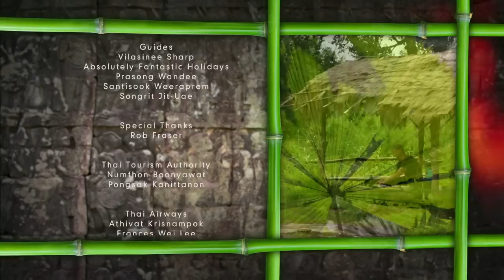Thai Cooking Adventure around Udon Thani, Nong khai and Phitsanulok Thailand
Ep 09, Thai Chilli crab, pork in lime and garlic, these are just a few dishes Duncan cooks up. He also visits a rainforest resort and learns some wonderful ways to cook with the blue butterfly pea flower.